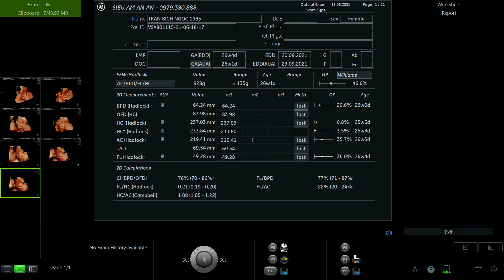TRẦN BÍCH NGỌC 1985 2